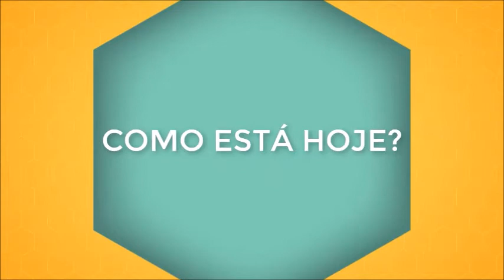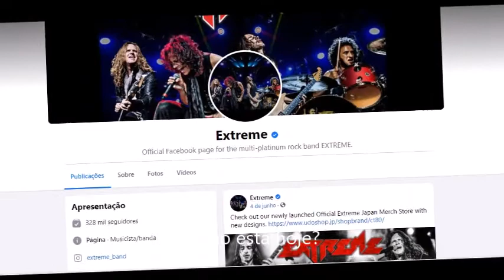Como está hoje a banda EXTREME